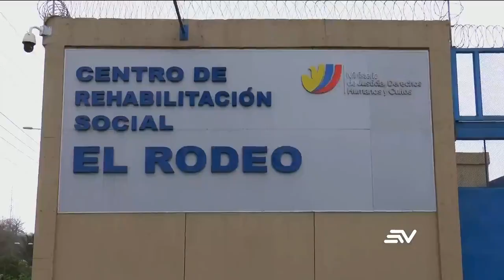Recluso de la cárcel de Machala fue asesinado